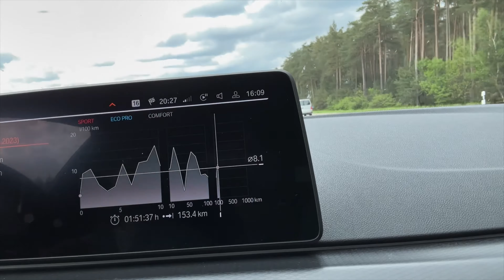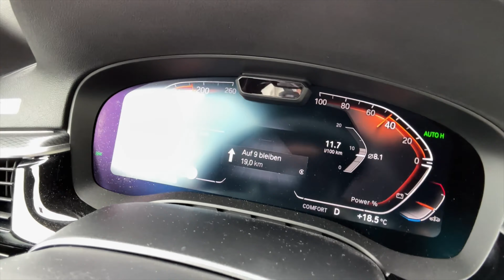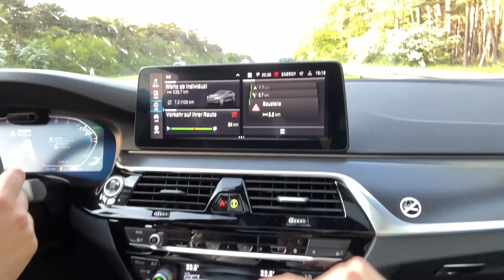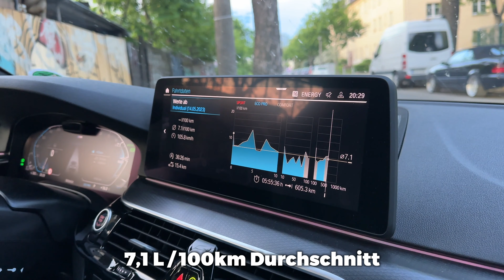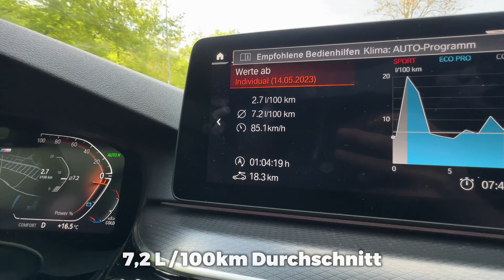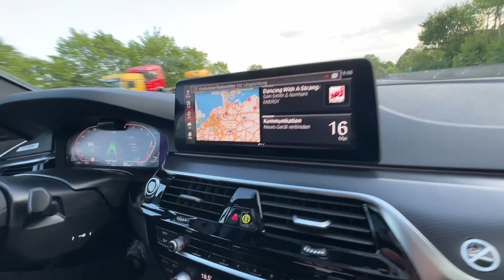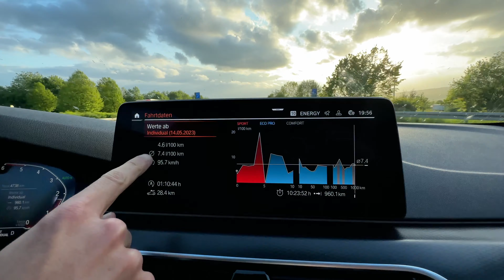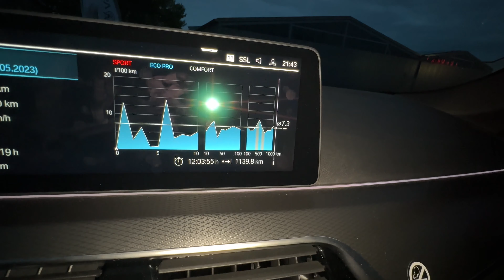ÜBER 1.300km im BMW 530d DIESEL-Bimmer?! ⛽️😳 | Dominik Fisch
▬ Mein Equipment ▬▬▬▬▬▬▬▬▬▬▬▬▬

Diese Produkte nutze ich für meine Videos!

▬ Social Media ▬▬▬▬▬▬▬▬▬▬▬▬▬▬▬